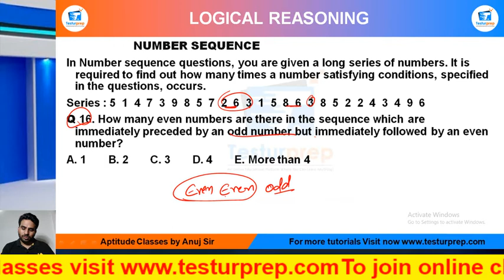Q16- How many even numbers are there in the sequence which are immediately preceded by an....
In Number sequence questions, you are given a long series of numbers. It is required to find out how many times a number satisfying conditions, specified in the questions, occurs.
Series : 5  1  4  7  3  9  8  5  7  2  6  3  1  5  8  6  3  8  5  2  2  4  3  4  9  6
Q 16. How many even numbers are there in the sequence which are immediately preceded by an odd number but immediately followed by an even number?
A. 1       B. 2       C. 3       D. 4       E. More than 4

From the ease of your home, you can be perfectly prepared for the exam of your dreams as mockopedia brings you a multitude of learning solutions and video lectures that cover the maximum required subjects for every government exams, abroad studies and campus placement tests. In this video series, Mockopedia has curated all the commonly asked questions for Logical Reasoning that comprises of NUMBER SEQUENCE Reasoning tricks, NUMBER SEQUENCE Reasoning in Hindi, NUMBER SEQUENCE for SSC GD 2021, NUMBER SEQUENCE questions for ICET, NUMBER SEQUENCE questions for BSTC, NUMBER SEQUENCE questions for afcat and much more. With Mockopedia practice papers and worksheets you can score 70% better marks than your usual scores. It helps you evaluate and polish yourself for the real test with 100% efficiency and accuracy.